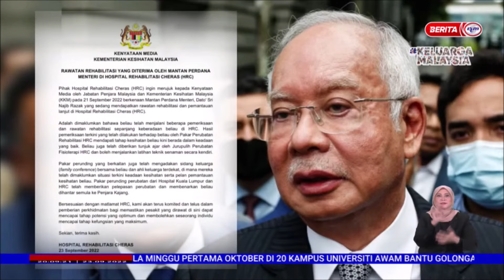23 SEP 2022-BERITA PERDANA-KEMBALI KE PENJARA KAJANG-KESIHATAN DS NAJIB BAIK SELEPAS RAWATAN DI HRC